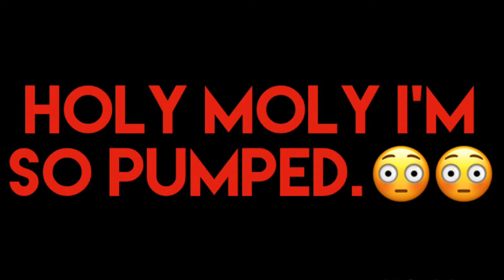Halloween Kills 2020 Trailer Reaction!!!